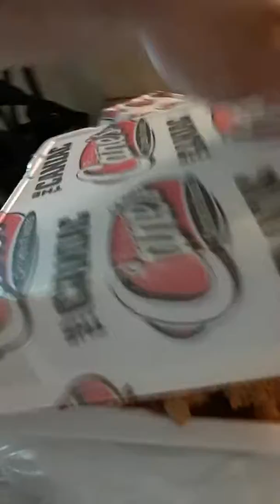My Delicious Lunch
Sharing a little bit about my delicious lunch